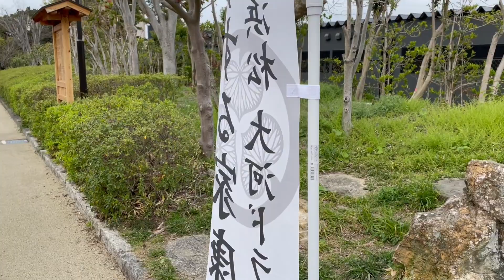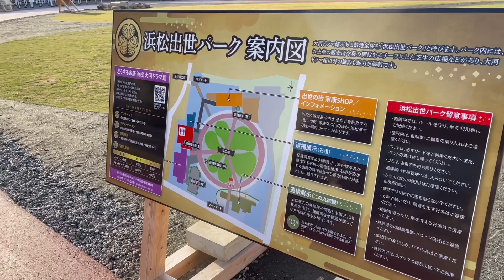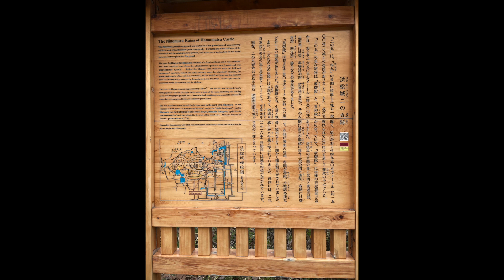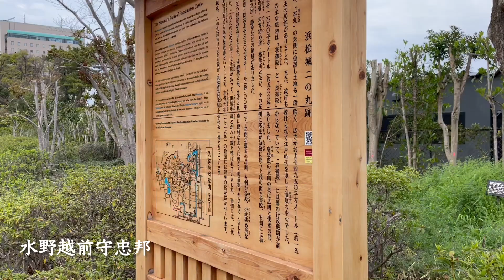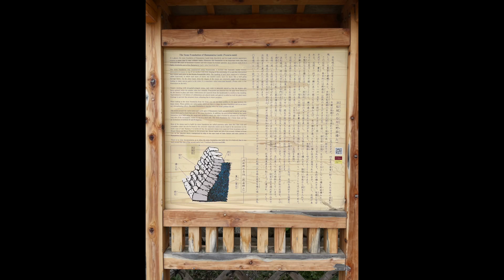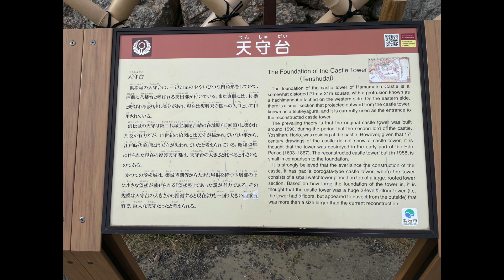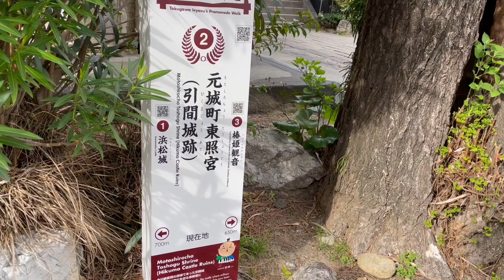浜松城（遠江国）【徳川家康が十七年間 在城】【市史跡、続日本100名城】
徳川家康が関東移封まで、十七年間にわたり居城とした浜松城です。
復興天守や木造の天守門など、復元が進められています。
歴代城主が老中など要職に就いたことから、「出世城」と呼ばれています。
令和五年時点で大河ドラマ「どうする家康」で盛り上がりをみせており、大河ドラマ館が二の丸に設置されています。

【参考文献】
[1] 西ヶ谷 恭弘、47都道府県・城郭百科、丸善出版、令和四